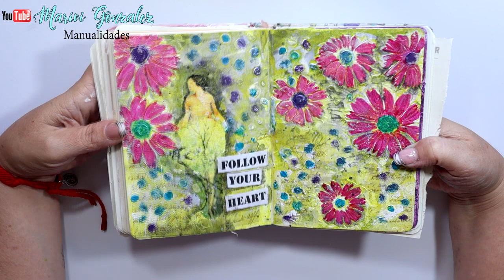Mix media paso a paso Art journal #1- Probando novedades decoart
MANUALIDADES** Mix media paso a paso Art journal #1- Probando novedades decoart. En este tutorial, te explico paso a paso, cada producto que he usado para crear esta bonita pagina de art journal.

* Metallic lustre Decoart colores purpura majestuoso, azul cosmico, turquesa brillantes, esmeralda relajante

C/LEON,3(POLIGONO IND.
CABO CALLEJA
FUENLABRADA (MADRID), ES 28947
→MI TIENDA ETSY  para comprar mis trabajos.